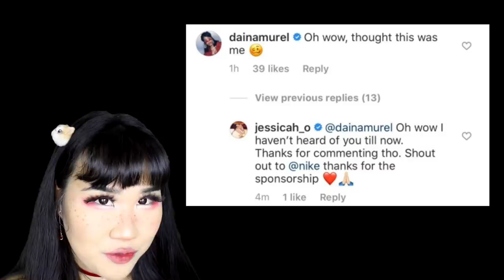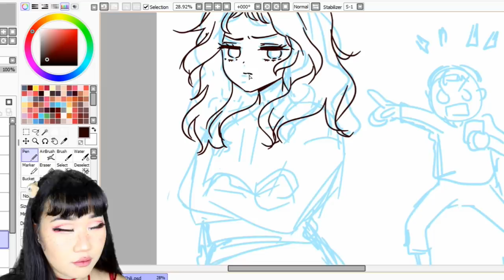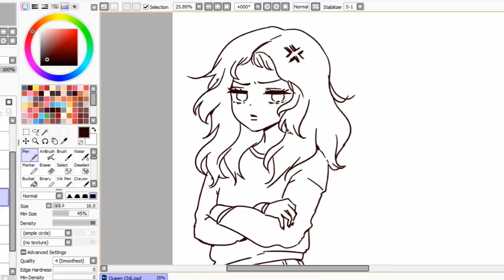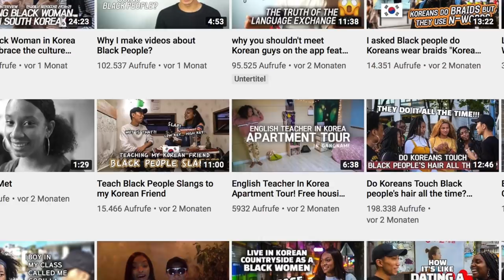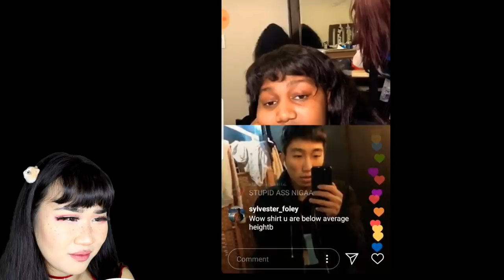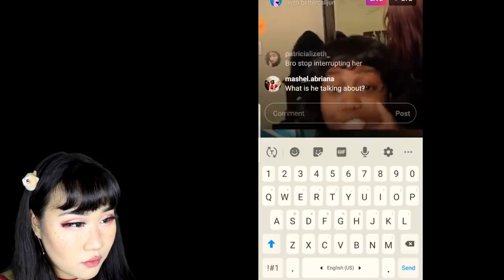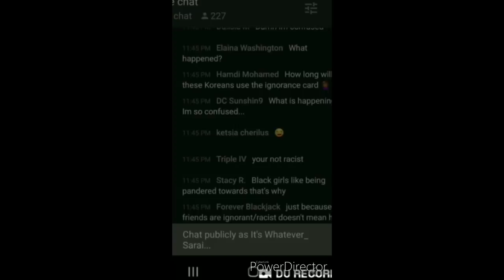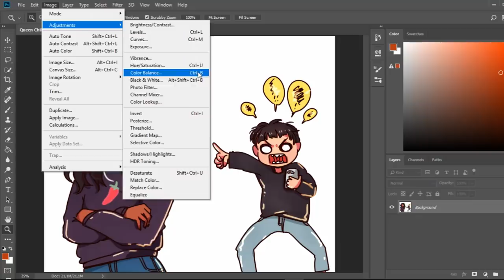Cultural appropriation/racism in KPOP & Exposing a Weirdo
If this video gets falsely taken down by a 'certain' person , you guys have my permission to reupload it on youtube. SO PLEASE DOWNLOAD AND SAVE THE VIDEO!

Thumin's IG: @thuminnoo
CHLI's IG: @chligotseoul

If you want to send me some stuff + see me opening it in a video:

Michelle Moé
1193 Vienna
Austria